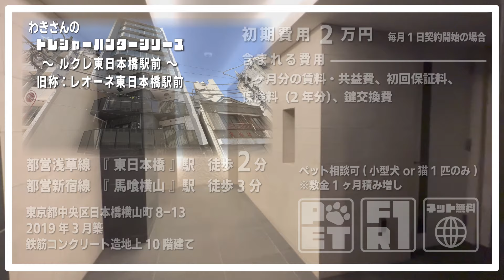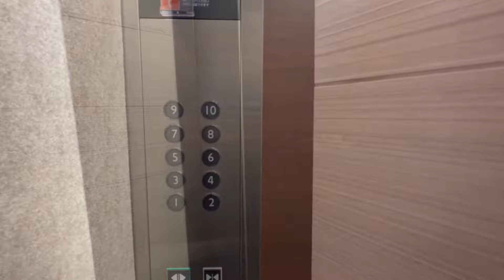※募集終了※初期費用「2万円ハトサポパック」に変更中【ルクレ東日本橋駅前】東日本橋駅｜ルームツアー参考動画（最終更新日2024年9月18日）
物件名
ルクレ東日本橋駅前
初期費用2万円　フリーレント1ヶ月
内訳：貸主FR1
※フリーレント＝賃料無料期間

▼ハトサポパックには下記費用が含まれます。
・1ヶ月分の賃料（管理費・共益費）
・保証会社加入料※1
・家財保険料(20,000円/2年)※2
・鍵交換費用　24,200円
・仲介手数料
→上記コミコミで契約金2万円でご入居頂くことが可能です！

▼その他費用
・1年未満解約違約金：ＦＲと同月分
・エアコン清掃費：15,000円/1基あたり

※大手法人で保証会社を外す場合はプラス敷金1ヶ月積み増し

物件詳細
▼所在地
・東京都中央区日本橋横山町8-13
▼設備
☆ペット相談可：（小型犬or猫　1匹のみ）※敷金1ヶ月積み増し、退去時償却
▼構造及び階数
・鉄筋コンクリート造地上10階建
▼間取り（面積）
・1LDK（ー㎡）
・2LDK（ー㎡）
▼築年月日
・2019年3月
▼交通
・都営浅草線　東日本橋駅　徒歩2分
・都営新宿線　馬喰横山駅　徒歩3分
▼賃貸戸数
・19戸
▼入居可能時期
▼敷金/礼金
・0ヶ月/0ヶ月
▼契約期間

※1 （第一保証会社：エポス（初回料：40％、月次：無、更新料：10000円/1年 or 14000円/1年）第二保証会社：JRAG（初回料：70％、月次：無、更新料：10000円/1年））
※2 家財保険料についてはお客様にお支払いいただき、契約完了後にキャッシュバックさせて頂きます。

※8時半～22時はスタッフが応対させていただきます☺

免許年月日:令和5年12月25日